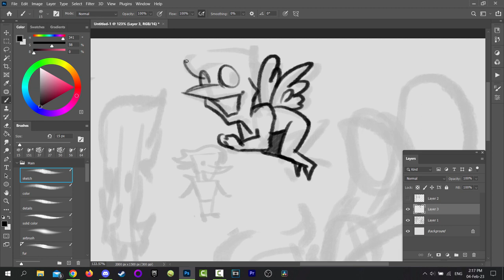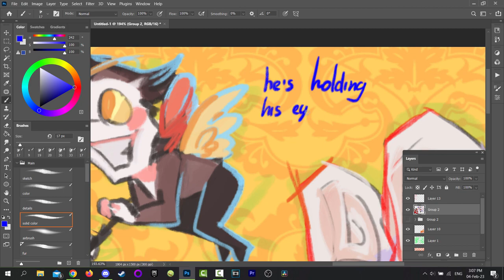SPEEDPAINT SO GOOD I'LL [$!$$] MYSELF!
haha, no. i usually don't post warmups, but i like the music, so i've decided to do so.
i like little gremlins as well.

• Steve Air

ˋˏ .·:·.⟐.·:·. ˎˊ

ˋˏ .·:·.⟐.·:·. ˎˊ

*Tools Used*
Adobe Photoshop

*Time taken*
1h

ˋˏ .·:·.⟐.·:·. ˎˊ

*Music Credits*
MEGALO CLAMOUR (cover) - gso (lowercase)